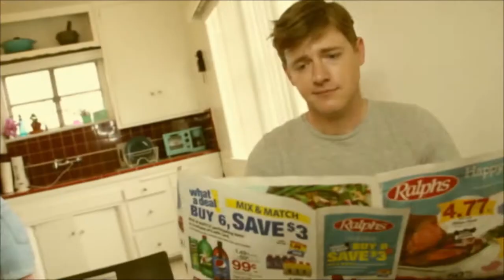Sears | Commercial Parody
Tomorrow's Forecast: Another Scorcher! - Folks Next Door is a sketch comedy troupe based out of Los Angeles, California featuring some of the funniest actors you’ve never heard of. Come see our live monthly show at The Clubhouse in Hollywood every 4th Saturday of the month at 9pm.

Starring: Alexandra Marian Hensley
Written by Alexandra Marian Hensley & Andy Sheffield
Directed by Zach Pappas
Shot by Rob Steinberg